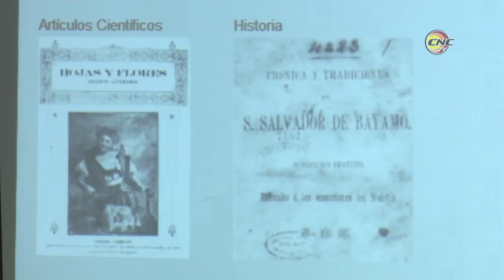Inauguran en Bayamo escuela Taller adjunta a oficina historiador de la ciudad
En nuestro país existen más de media decena de escuelas talleres adscriptas a oficinas del historiador ; las mismas surgieron por iniciativa de  Eusebio Leal Splengler y devienen eje del trabajo conservacionista en las ciudades más antiguas del  archipiélago.  En Bayamo,
segunda villa fundada en Cuba por los españoles,  se inauguró  el centro
educacional  que  preparará  educandos en materias referidas a la
restauración y matenimiento  del patrimonio edificado en esa urbe oriental